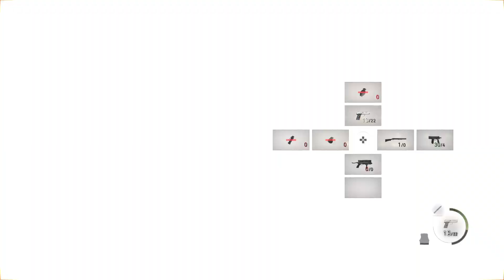Let’s be bad at Resident Evil 4 part 15